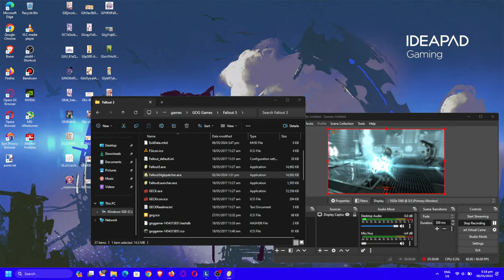fallout 3 game of the year edition i5-12500h rtx 3050 ti 85w gddr6 2x8gb ddr4 part 23